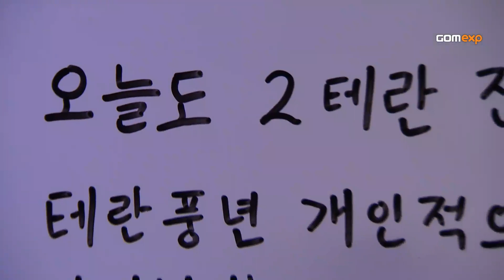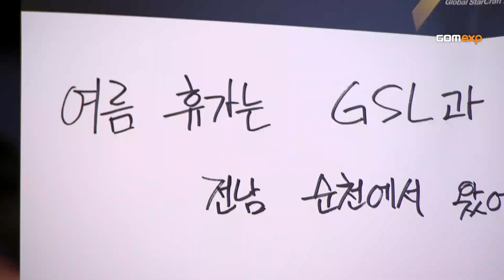Code S Ro32 Group C Match 1 Set 1, 2014 GSL Season 3 - Starcraft 2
Maru(T) vs Hush(P)

The 2014 GSL season champions will now receive larger prize for winning it all. GSL Code S Champions will receive 70,000,000 KRW, which is far more than the WCS or GSL prize money payout had been before. This big prize reflects the competitiveness of the

players in Korea, and as such, the GSL will be held with more prize money compared to other regions. We received feedbacks from player, teams, and other persons concerned regarding the 2013 WCS Season's prize pool and this too factored into the payout for 2014.